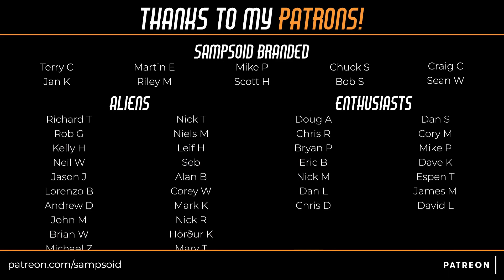iRacing - First Hump Day DTM Race of Season 2! The Americas Split | Porsche 911 RSR @ Brands Hatch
In this sim racing video,  I will compete in the first American split Hump Day race of the second season, at my home track of Brands Hatch, in England. I will be driving the Porsche 911 RSR.

We ran the first season of the Hump Day races at a set time, this season we are running two races, one at 2pm EST / 7pm BST and one at 8pm EST / 1am BST.